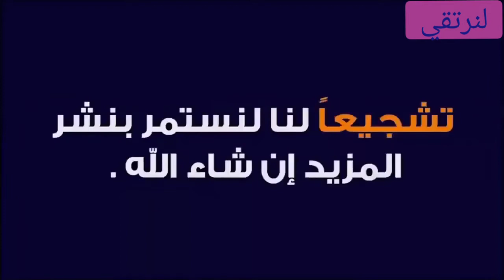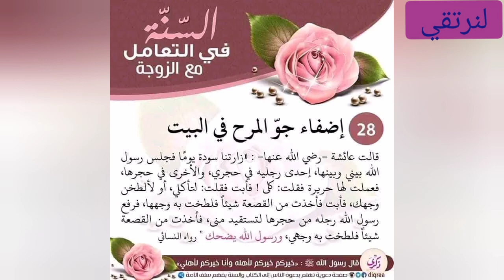💖💖صفات الرجل الصالح🥰خيركم خيركم لأهله✌️💖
هذه زوجتي#
الثلاثون النسائية#
إهداء لاغلى زوجة#
مختارات إنشادية رائعة@the best gallery of nashids#
اناشيد دينية. اسلامية#. @
نشيد اناشيد مغربية# anashid nachid of morocco#anashid Marocain.
best of nashid#anashid#anachid
احسن الاناشيد#
belles anachids#beaux nashids#
lo mejor de nashid de#
مجموعة بدر للانشاد الديني#
Groupe of bader#
Oujda.inchad مجموعة الامال
مجموعة النور الشرقية#
البوم سكرات الموت#
اناشيد اسلامية 2020#
أناشيد مغربية 2020#
لا يدوم الا وجه الله#
اناشيظ حماسية#